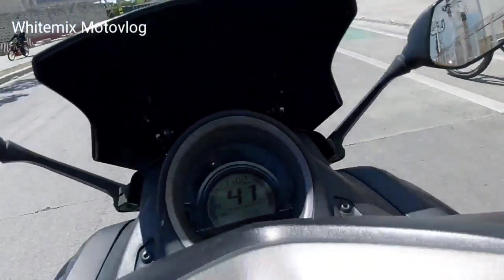3 MAN BREAKAWAY HANGGANG SAAN NILA KAYANG DALHIN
3 MAN BREAKAWAY HANGGANG SAAN NILA KAYANG DALHIN

whitemix motovlog